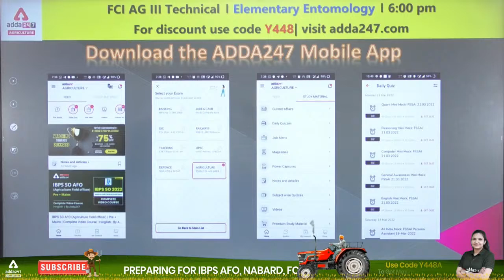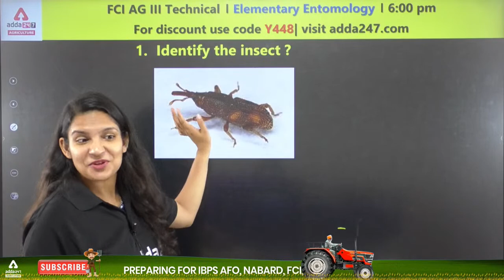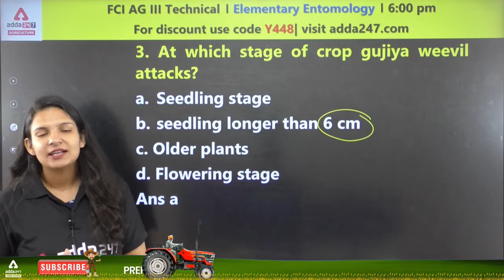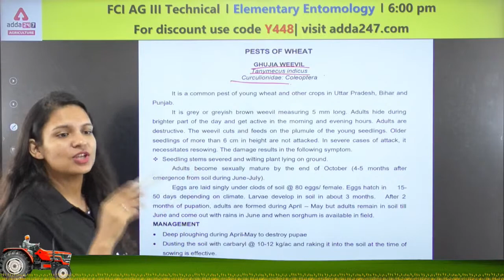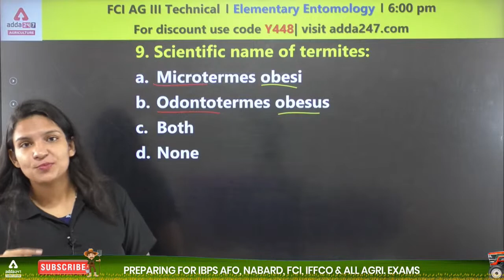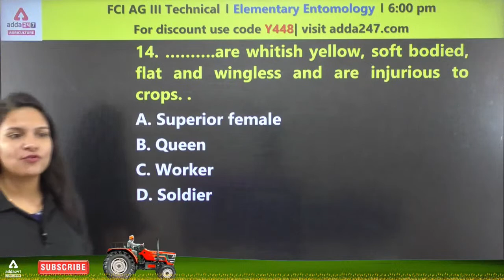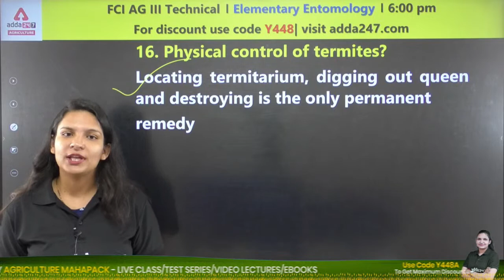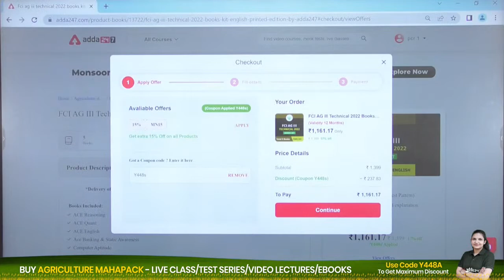FCI Recruitment 2022 | FCI AG 3 Technical | Insect Pest of Wheat | Class 26 By Dr. Meenakshi Rathi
9.00 AM - Current Affairs | Agri Current Affairs

10.00 AM - IBPS AFO I IFFCO AGT | NABARD | FCI
11.00 AM - IBPS AFO I IFFCO AGT | NABARD | FCI
12.00 PM - IBPS AFO I IFFCO AGT | NABARD | FCI
01.00 PM - IBPS AFO I IFFCO AGT | NABARD | FCI
02.00 PM - IBPS AFO I IFFCO AGT | NABARD | FCI

01.00 PM - ICAR - IARI Assistant 2022 | English
02.00 PM - ICAR - IARI Assistant 2022 | Maths
03.00 PM - ICAR - IARI Assistant 2022 | GA - Economics
03.30 PM - ICAR - IARI Assistant 2022 | GS
04.00 PM - ICAR - IARI Assistant 2022 | Reasoning

05.00 PM - FSSAI CBT 2 | Food Safety Ecosystem
06.00 PM - FSSAI CBT 2 | Food Science
07.00 PM - FSSAI CBT 2 | Food Preservation

04.00 PM - FCI AG III Technical | Statistics & Economics
05.00 PM - FCI AG III Technical | Zoology
06.00 PM - FCI AG III Technical | Botany
07.00 PM - FCI AG III Technical | Entomology
08.00 PM - FCI AG III Technical | Chemistry
09.00 PM - FCI AG III Technical | English
10.00 PM - FCI AG III Technical | Reasoning
11.00 PM - FCI AG III Technical | Maths